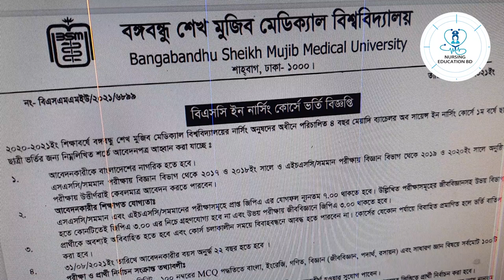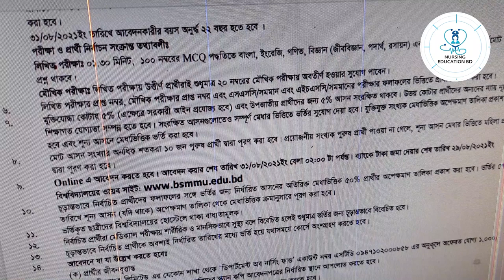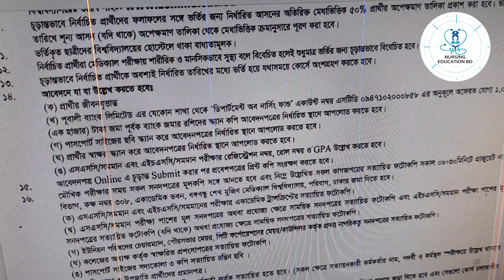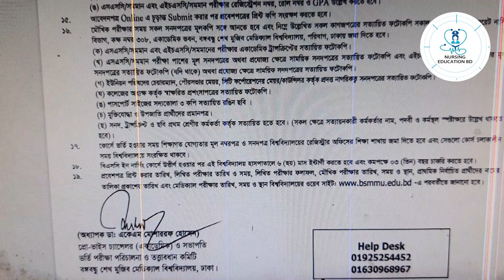নার্সিং ভর্তি পরীক্ষার সার্কুলার বঙ্গবন্ধু মেডিকেল বিশ্ববিদ্যালয় | Nursing Circular PG medical 21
নার্সিং ভর্তি পরীক্ষার সার্কুলার বঙ্গবন্ধু মেডিকেল বিশ্ববিদ্যালয় | Nursing  Circular PG  medical 21 | NURSING EDUCATION BD
Nursing  Circular PG  medical 21 | নার্সিং ভর্তি পরীক্ষার সার্কুলার বঙ্গবন্ধু মেডিকেল বিশ্ববিদ্যালয় | nursing education bd

LIFE OF NURSE - NURSING EDUCATION - NURSING BOOKS REVIEW- NURSING ADMISSION -একজন নার্সের যাবতীয় সব কিছু 2021 NURSING EDUCATION BD

NURSE :
Nursing is a profession within the health care sector focused on the care of individuals, families, and communities so they may attain, maintain, or recover optimal health and quality of life.

নার্সিং ভর্তি পরীক্ষার সার্কুলার বঙ্গবন্ধু মেডিকেল বিশ্ববিদ্যালয়

NURSING CIRCULAR PG MEDICAL 21

PG HOPITAL NURSING CIRCULER 2021

BONGOBONDHU - MEDICAL - COLLEGE- NURSING- ADMISSION CIRCULAR

BEST BOOKS FOR GNM & ANM ENTRANCE EXAM 2021| PG HOPITAL
NURSING EDUCATION - NURSING ADMISSION 2021| BSC
Bangladesh nursing education

Kw : Life of Nurse, Nursing Education, Nursing Education BD, Bangla Tips Video,  Nursing Education, Nursing Life, Nursing Admission, bongobondhu